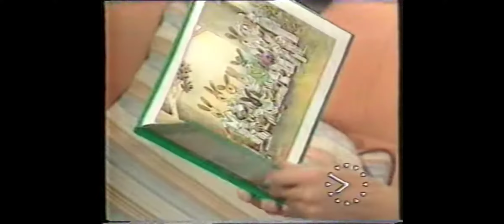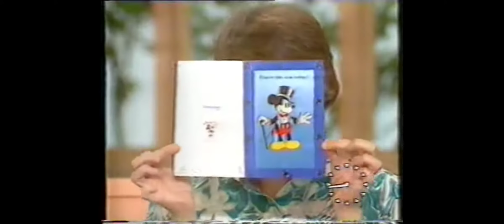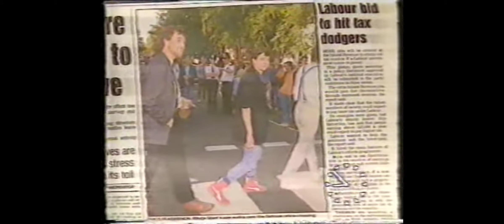Just Robin. Good morning Britain. 1985. We meet the childlike Robin who looks so darn gorgeous 🔥